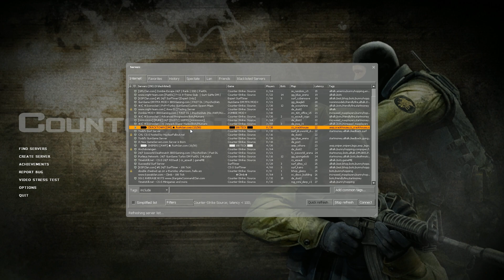getting banned in css speedrun